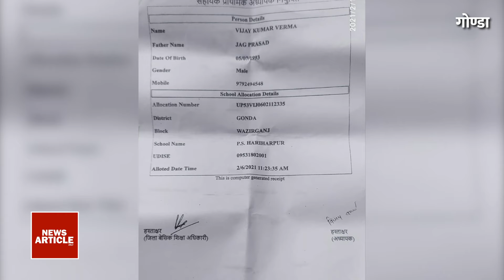Gonda : ओरिएंटेशन प्रशिक्षण कार्यक्रम की सूची में बर्खास्त शिक्षक का नाम कैसे?| Gonda BSA | Breaking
फर्जी अभिलेख लगा नौकरी हथियाकर शिक्षक बने व्यक्ति की शिकायत के बाद हुई बर्खास्तगी की कार्यवाही

विभागीय अधिकारियों ने बर्खास्तगी के बाद भी नही दर्ज कराया फर्जी शिक्षक के विरुद्ध एफआईआर

फर्जी अभिलेख पर नौकरी करने वाले शिक्षक विजय कुमार वर्मा की बर्खास्तगी के बाद भी दो दिवसीय ओरिएंटेशन प्रशिक्षण कार्यक्रम की सूची में नाम किया गया शामिल

ओरिएंटेशन प्रशिक्षण कार्यक्रम की सूची में बर्खास्त शिक्षक का है नाम

विभाग से शिक्षक के बारे में जनसूचना माँगने पर भी नही मिला कोई जबाब

गोंडा जिले के शिक्षा क्षेत्र वजीरगंज के प्राथमिक विद्यालय हरिहरपुर का पूरा मामला।